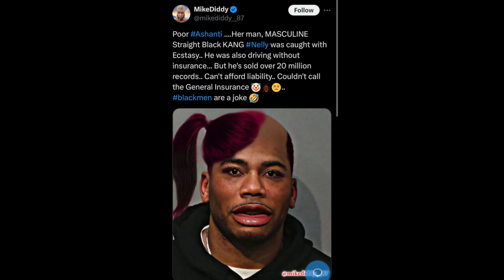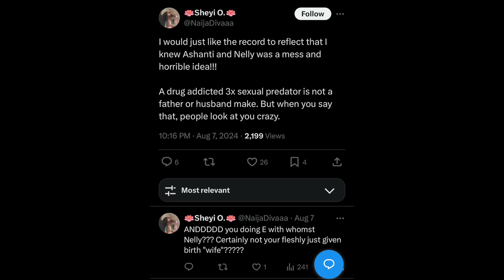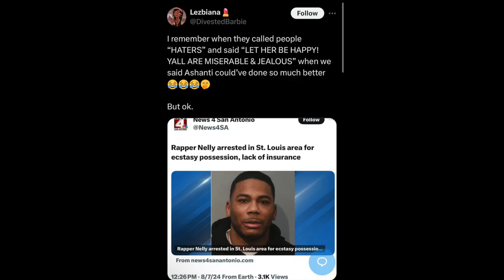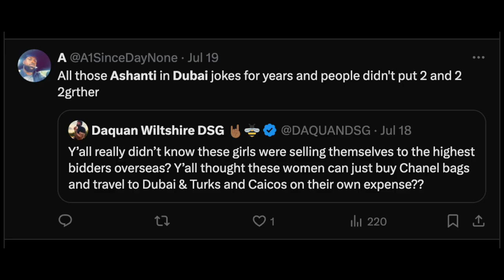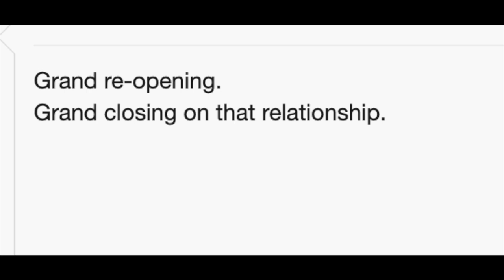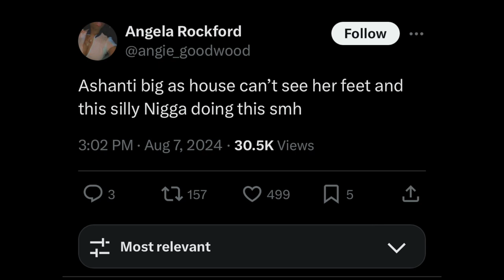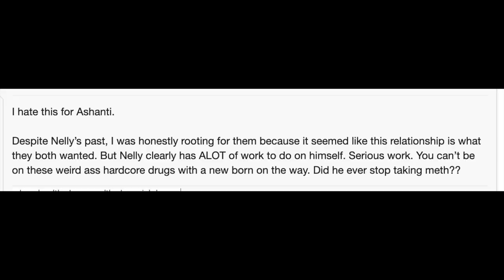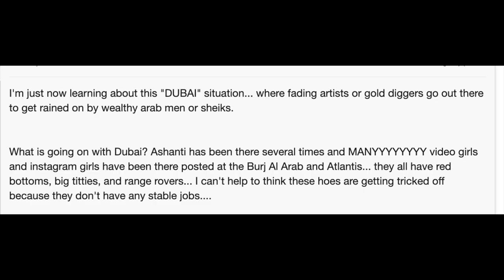Nelly Arrested for being a 50 Year Old Pill Popper with no Car Insurance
Ashanti I'm looking at you bc something aint adding up!

nelly and ashanti, nelly ashanti married,  nelly and ashanti back together, ashanti and nelly married,
nelly and ashanti love story